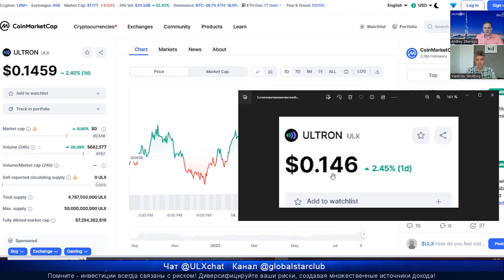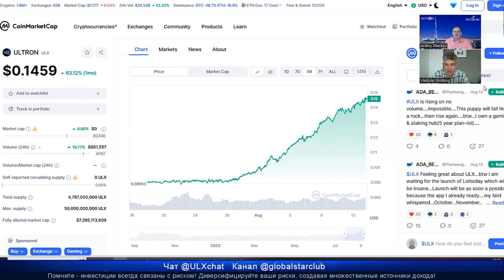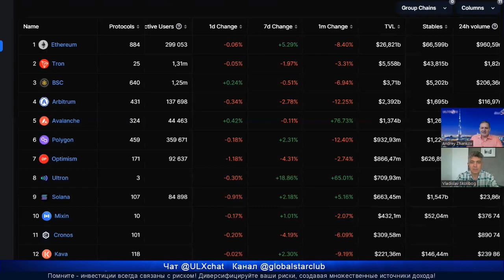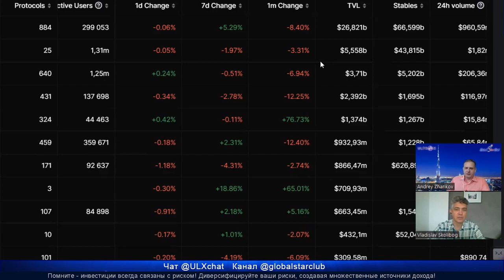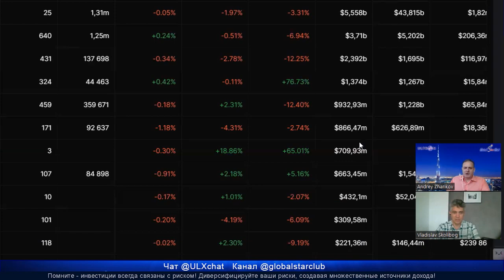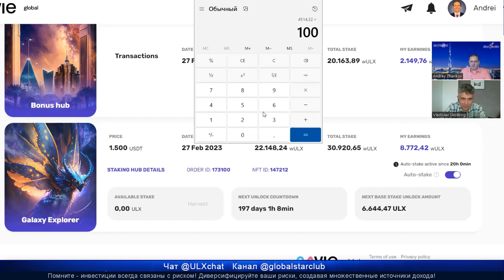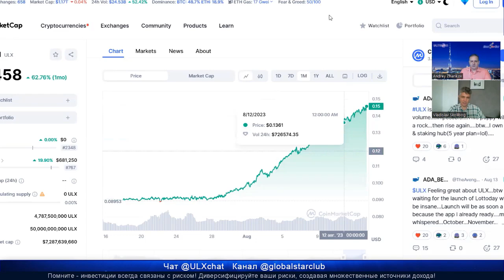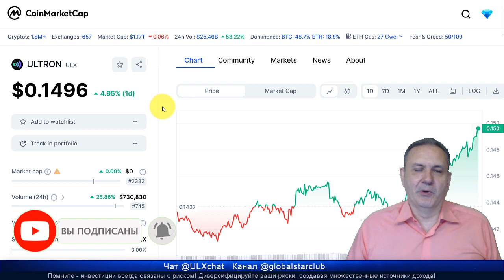Ultron вышел на 8-е месте в рейтинге, курс вырос до 0,15$